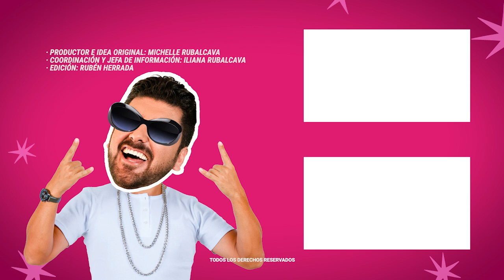José Manuel Figueroa coquetea con Ninel Conde a pesar de que se va a casar | MICHISMESITO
JoséManuelFigueroa coquetea con NinelConde a pesar de que se va a casar